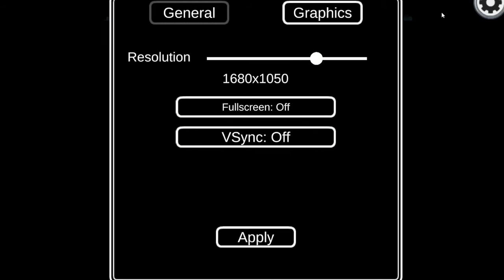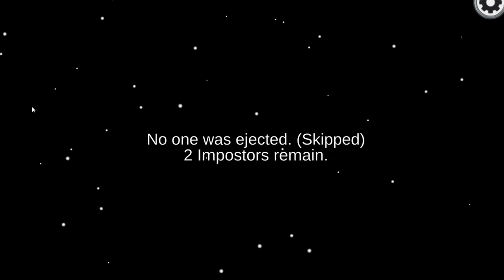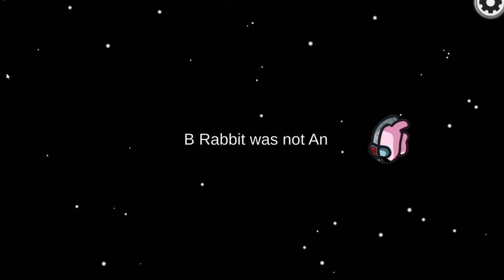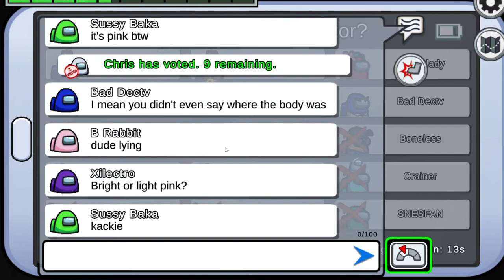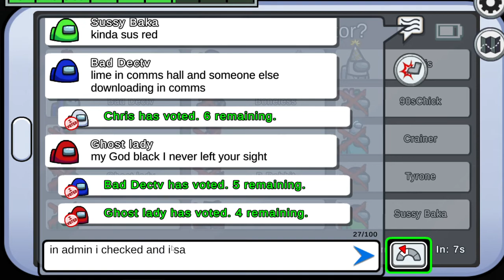Among Us: Episode 4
Just follow if you feel like it.

Roblox is an online game platform and game creation system that allows users to program games and play games created by other users. Founded by David Baszucki and Erik Cassel in 2004 and released in 2006, the platform hosts user-created games of multiple genres coded in the programming language Lua. For most of Roblox's history, it was relatively small, both as a platform and a company, due to both co-founder Baszucki's lack of interest in press coverage and it being "lost among the crowd" in a large number of platforms released around the same time. Roblox began to grow rapidly in the second half of the 2010s, and this growth has been accentuated by the COVID-19 pandemic.[7][8]